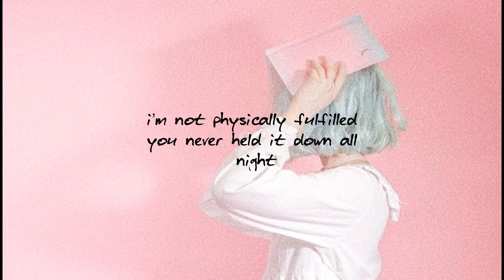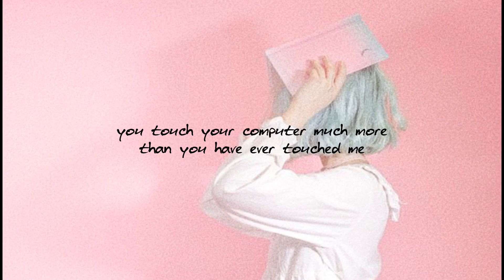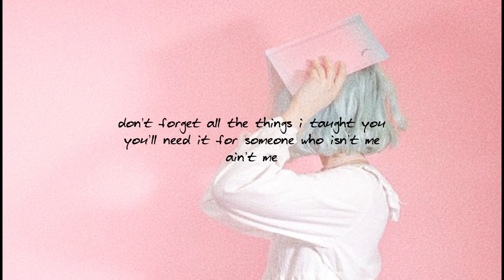melanie martinez || notebook (lyrics)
notebook lyrics
written by melanie martinez.